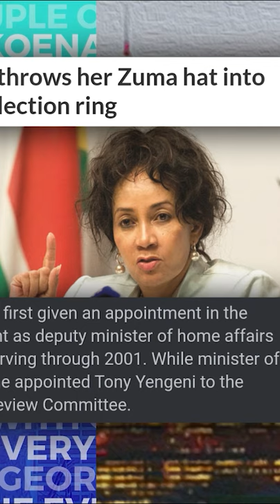Minister Lindiwe Sisulu vs The Constitution